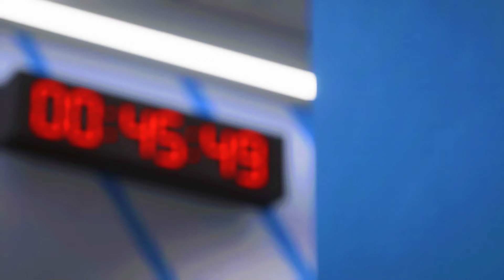Ronaldo,Messi VS Neymar,Mbappe,Haaland | Man City VS Borussia Dortmund | FIFA 24 PS5 4k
Hello welcome to my channel where you can find ea fc 24 gameplays PS5 with different teams (Real madrid,PSG,Barcelona,Man city,Man united...) and also with different players such (ronaldo,messi,neymar,mbappe,haaland...).also i show you best moments in FIFA 24 with amazing goals and skills with great celebrations and EA FC 24 high graphics.

This is FIFA 24 game simulation streamed and voiced from my PC in this video i play EAFC24 gameplay with watch along
and all the videos on this channel are mine and created by special vioce and upload it for audience for fun